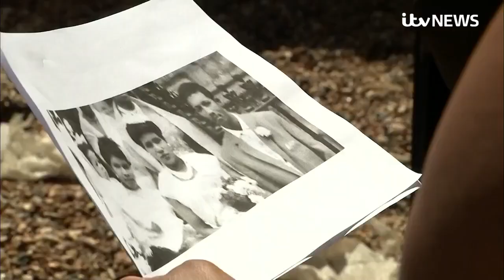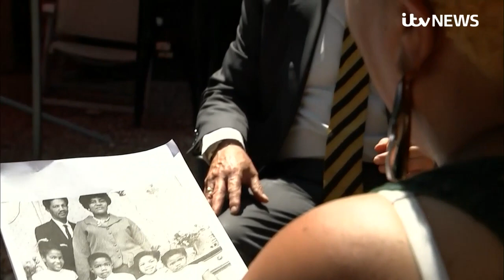Windrush Day: A generation's continued fight for justice | ITV News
Monday 22 June marks the third Windrush Day, the 72nd anniversary of the SS Empire Windrush arriving at Tilbury Docks in Essex carrying the first Caribbean migrants.

Many of those who left sunnier climes were ex-servicemen who fought with the UK in the Second World War and had been invited to a bomb-damaged Britain to fill labour shortages.

Windrush Day was established as a celebration to honour the enormous contribution those who made that journey - and others who followed from elsewhere - have made to Britain.

The annual event was established in 2018 in the wake the Windrush scandal when many of those invited to Britain suddenly found themselves on the wrong side of immigration laws that, unbeknown to them, had changed around them.

Two years on from the inaugural Windrush Day, their fight for justice continues.

The Home Office said 164 people were wrongfully detained or deported from the country that had been their home for decades.

In her independent review from March, Windrush Lessons Learned Review, Wendy Williams said they were “failed when they needed help most”.

Ms Williams told ITV News: "I've made the point that the Windrush scandal was both foreseeable and avoidable."

Ms Williams said: "I've set out clearly why that was and the reason why it was, was because there were warning signs both internally and externally that were drawn to the Home Office's attention so what I say is, is absolutely important for the department to learn the lessons of Windrush."

"I've set out what needs to happen in order for that to occur and everyone is watching, everyone is waiting, and everyone is looking to the Home Office, that's both ministers and officials to lead that charge."